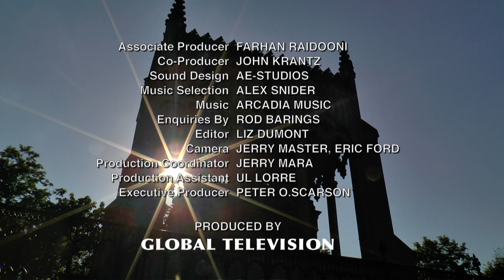Wilanów (Poland) Vacation Travel Video Guide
Travel video about destination Wilanów in Poland.